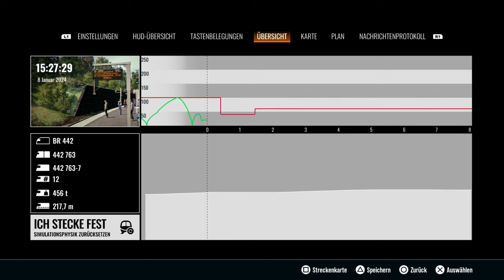RE9 nach 𝗦𝘁𝗼𝗹𝗯𝗲𝗿𝗴 𝗛𝗯𝗳 | Umleitung ü. 𝗞ö𝗹𝗻 𝗦𝘂𝗲𝗱 | BR 442 | Train Sim World 4 [#31]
Train Sim World 4 - Folge 31 | RE1 nach Stolberg(Rheinl.)Hbf  - Als Langzug (einer Dreifachtraktion) BR 442

Yo meine Lieben Freunde und damit ein recht herzliches Willkommen zum Kanal vom Coldmagicz - also mir :-) dem Eljéro.

Endlich ist es soweit, Train Sim World 4 ist nun für ALLE Konsolen sowie PC-Spieler erhältlich und lädt uns natürlich dazu ein, ein wenig Spielspaß zu verbreiten. Es fängt nicht nur für Train Sim World ein neues Kapitel an, sondern auch für uns. Somit werden wir hier vieles neues Konstruieren und ausprobieren.

Sandbox-Modus
(Der „Modus“, ist der ganz normale Fahrplan-Modus, indem man neuerdings Fahrzeug spawnen lassen kann - Ich nutze diese Option auch zum vereinen von Zügen.
Heute fahren wir über den Kölner Süden, der Südbrücke … zum Ehrenfelder Bahnhof. Diese Umleitung fand zum Teil statt als im Bereich des Kölner Hauptbahnhof oder in Deutz an der Leit.- und Systemtechnik gearbeitet worden ist. Nach der Umleitung (zweigt man) zweigen wir, wie im Video wieder auf die Hauptstrecke nach Aachen auf und fahren ab dort wieder im Regelgleis. Ab Köln-Ehrenfeld lief dann trotz 59 minütlicher Verspätung alles nach Plan. Bis Langerwehe war alles auf Grün - Nach dem Halt in Langerwehe bekamen wir die Information unseren Zug in Stolberg(Rheinland) zu kürzen, da mit erreichen des Aachener Hauptbahnhofes, mit einer verbleibenden Verspätung aus vorheriger Fahrt zu rechnen wäre.